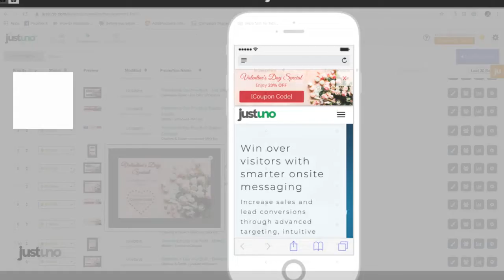Valentines Day Pre-Builts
We're making the holidays easier for you with our pre-built promotions. Live now in your account.